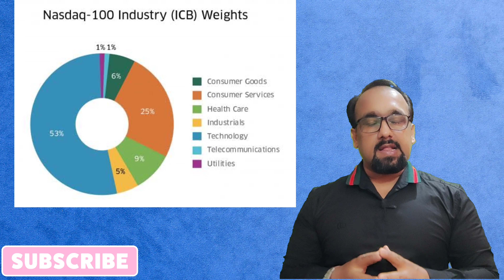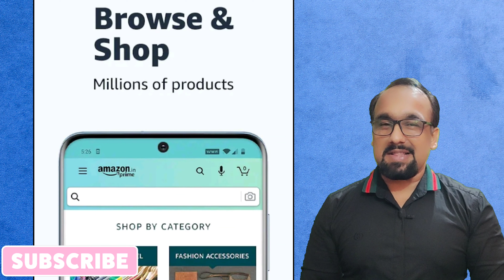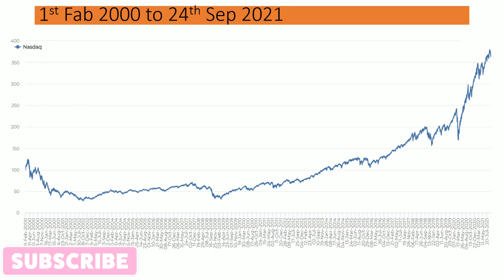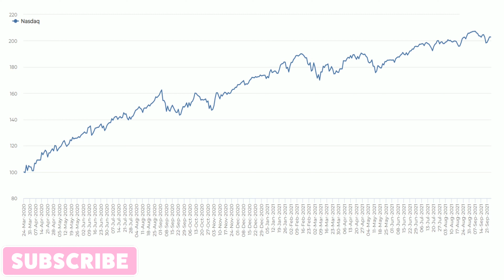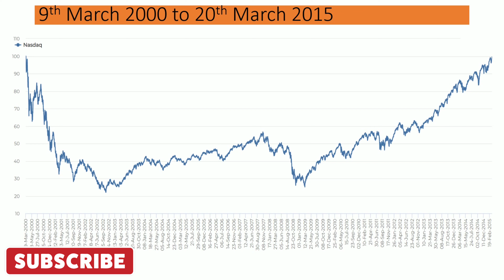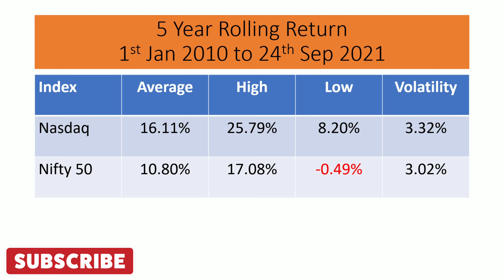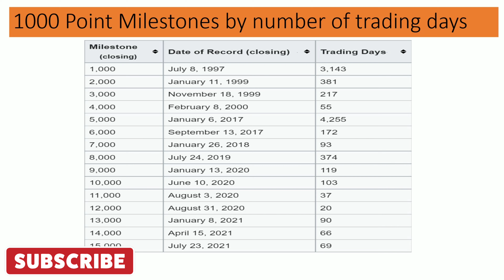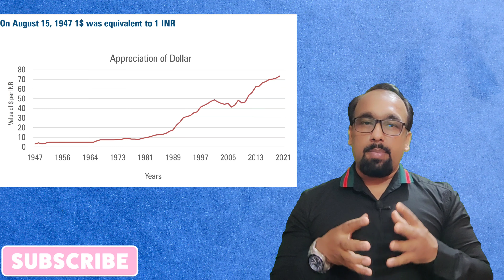NFO Review | ICICI Prudential Nasdaq 100 Index Fund 2021 | In depth Analysis | In Hindi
In this video we will know about ICICI Prudential's New Fund Offer ICICI Prudential Nasdaq 100 Index Fund which is launching on 27th Sep 2021 and will remain open till 11th Oct 2021. I will also let you know about Nasdaq and it's sector weights, it's constituents and how Nasdaq has performed.

Is it good to invest in this fund or not?? What would be the taxation ? How much you can invest in it?

All these questions will be answered in this video.